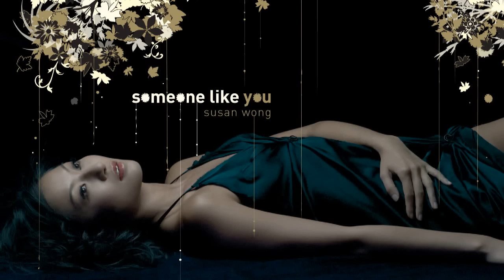Susan Wong - How Deep Is Your Love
Susan Wong --  'How Deep Is Your Love' from 'Someone Like You' album